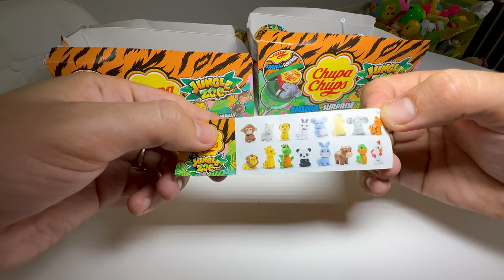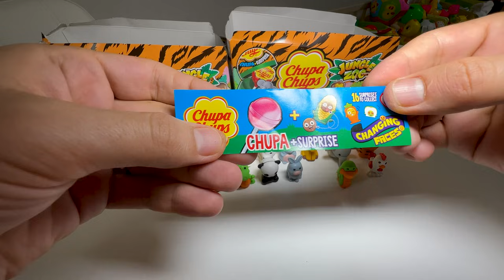Vlog ! DESCHIDEM 100 CHUPA CHUPS Secret EGGS !